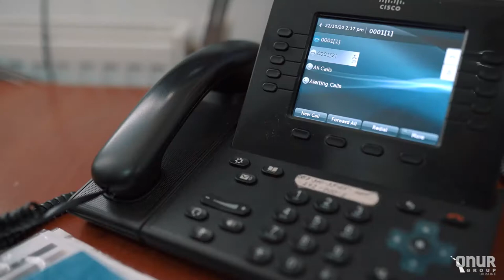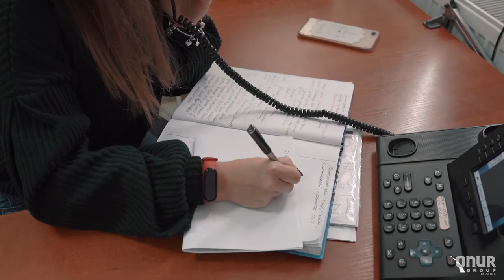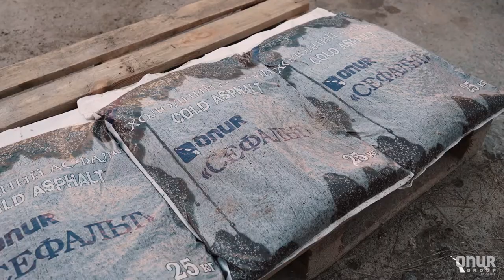Проект OPRC. Частина 1 | Onur Group Ukraine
Проєкт OPRC (Output and Performance-based Road Contract). Обслуговування 187 км дороги М06 Київ - Чоп.

Це перший проект такого роду в Україні, який реалізовує компанія Onur Group.

Пілотний проєкт OPRC запустили у 2014 році. Він фінансується Європейським банком реконструкції та розвитку, котрий є одним з найбільших партнерів Укравтодору, в рамках Кредитної угоди між Україною та ЄБРР. Контроль за експлуатацією виконує міжнародна компанія Egis.